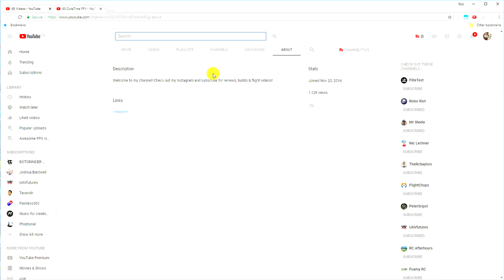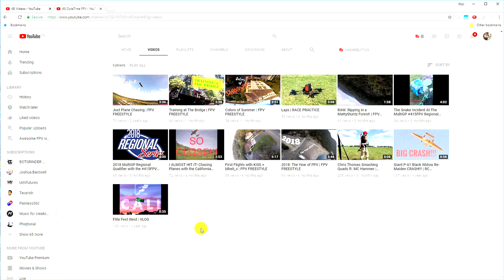Crossfire Micro Giveaway Winner!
In this video I pick the winner of the TBS Crossfire Micro, nano receiver and antenna.  Flying location is Langford, BC.  Congrats to the winner!